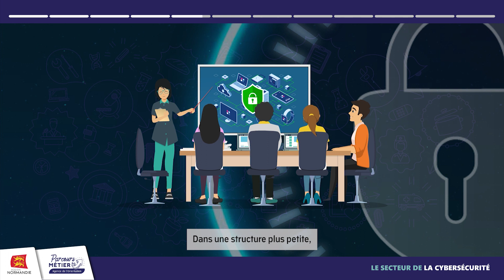Motion Design Parcours Métier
La Cyber Sécurité